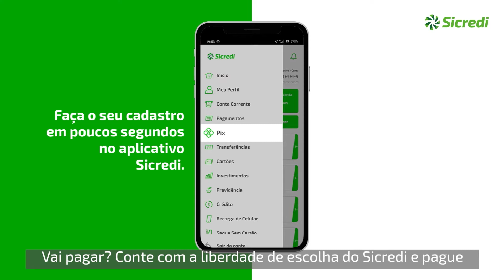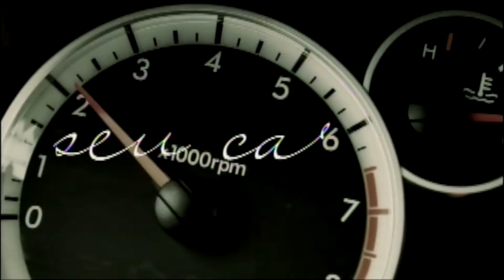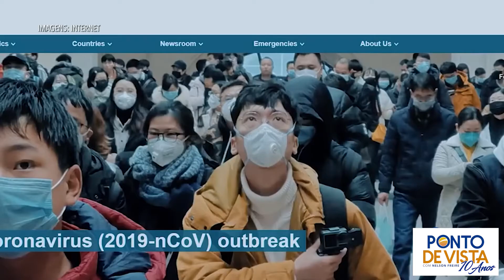Programa Ponto de Vista 487 - Especial de 10 Anos